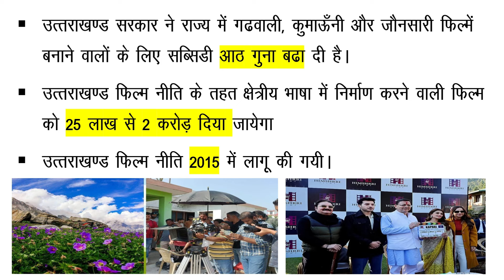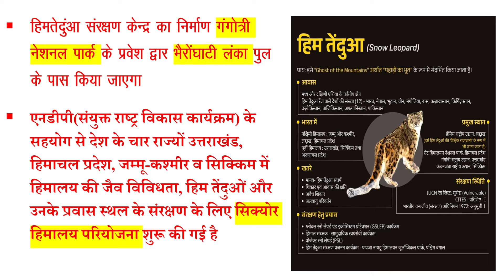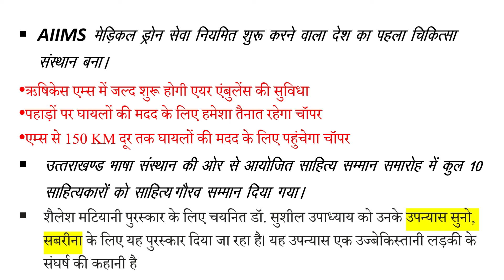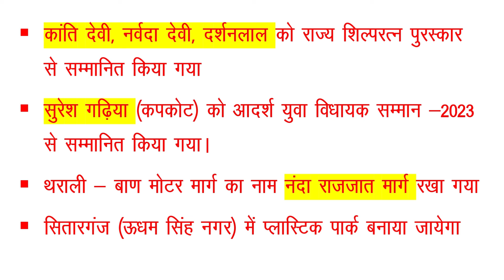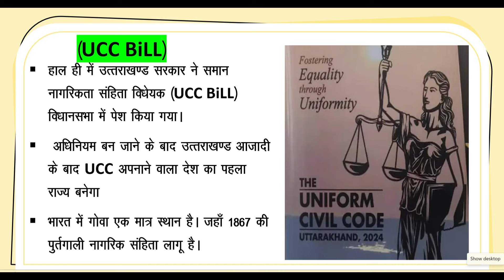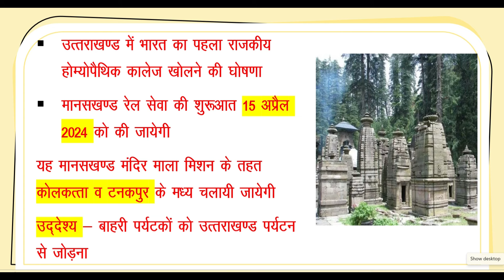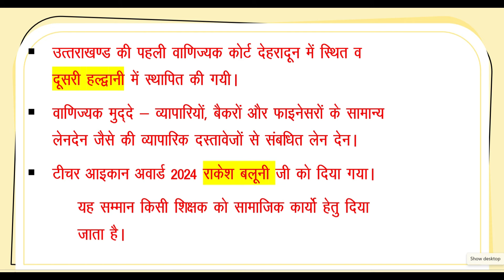Uttarakhand Current affaires 2024//खबरों में important topics//uksssc,ukpsc 2024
ऑनलाइन प्रैक्टिस कक्षाओं के लिए 👇👇👇👇
ukssscexam2024
ukpsc exam 2024
current affairs, current affairs today, daily current affairs, current affairs 2024, current affairs august 2024, today current affairs,Uttrakhand news today,